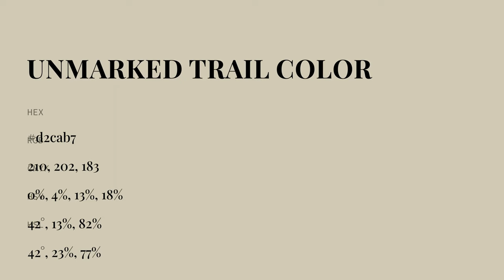Unmarked Trail color d2cab7 hex color - Yellow color - Cool color d2cab7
What color is Unmarked Trail ? d2cab7 hex color - Yellow color - Cool color d2cab7

Hex d2cab7 Color Code is also known as Unmarked Trail color.

Hex d2cab7 Color code in RGB color code model is created after adding 82.35% red color, 79.22% green color and 71.76% blue color.
Hex d2cab7 Color code in CMYK color (process color) code model is generated after subtraction of 0% cyan, 3% magenta, 12% yellow and 17% black.